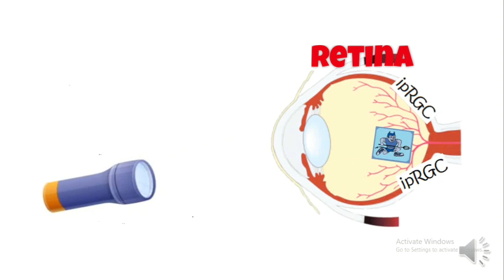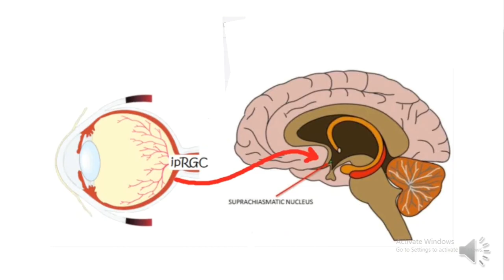Artificial Light: the Silent Killer | Breakthrough Junior Challenge 2020 | life sciences category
Hello! I'm Kalash, an international student studying at Singapore and this is my video on "The effects of Light on the Human body" for the Breakthrough Junior Challenge 2020.

I have made this video so that I could spread awareness as well as encourage people to think about it. I have tried to explain the concept and its severity in an easy way.

We all should know the possible benefits and advantages of the most common things we use or observe because they create an impact on our life.